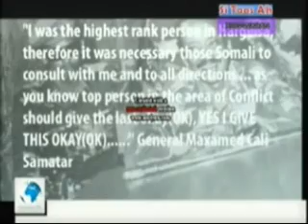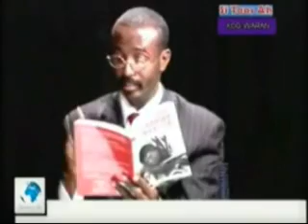Dooddii Universal TV VS Ali Samatar.flv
Daawo dood ku saabsan dacwadda xaqdarrada ah ee Max'ed Cali Samatar

Barnaamij gaar ah oo ku saabsan dacwadda la sheegay in loo heysto S/Guud Max'ed Cali Samatar. Dooddan oo ay ka qeybgaleen C/fataax Siciid Axmed oo ku dooda in uu qoyskiisu danjire uga yahay dalka Ireland, G/Sare Khaliif Ashkir Diini oo ka mid ahaan jiray ciidamadii Xoogga Dalka Soomaaliyeed, haddana wax ka qora suugaanta Soomaalida & C/casiis Cali Ibrahim "Xildhiban" oo ah qoraa Soomaaliyeed oo wax ka qora Taariikhda & Suugaanta Soomaaliya.

Barnaamijkan oo uu daadaheynayay C/qaadir Cashar Nadaara oo ka tirsan Universal TV ahna soo saaraha barnaamijka "XOG WARAN" ee aalaaba ka baxa telefishinkaas.

Daawasho wanaagsan barnaamijka